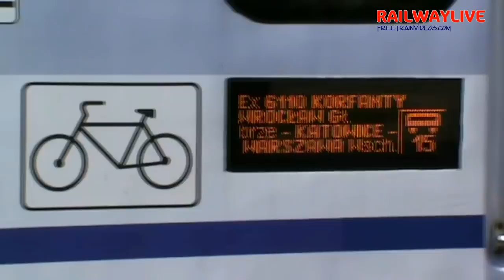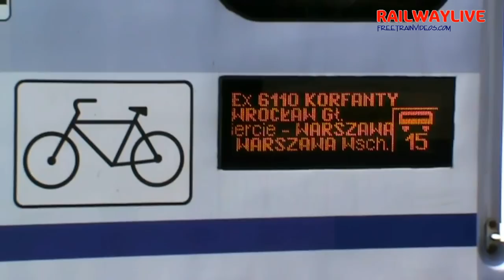Ex 6110 Korfanty to Warsaw in Opole (HD)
Railwaylive Train Videos from Europe! Locomotives, Multiple Units, High-Speed Trains, Steam Railroad and more!

Arrival of the express train Ex 6110 Korfanty from Wrocław (Breslavia) to Warszawa (Warsaw) at Opole Central Station. The PKP Intercity train is hauled by a Class EP09 locomotive. Since the platforms of the station are not completely straight they make up a very good standing point for filming. The video was taken on June 3th, 2012.

MORE RAILWAYLIVE